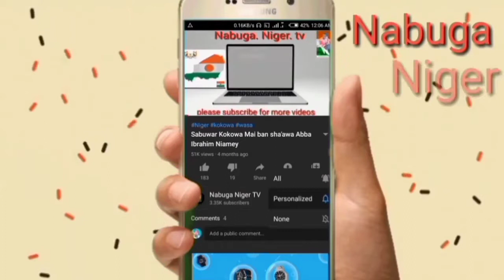Kokowar karshe garba adou gawarou vs aibo hassan aybo hassan